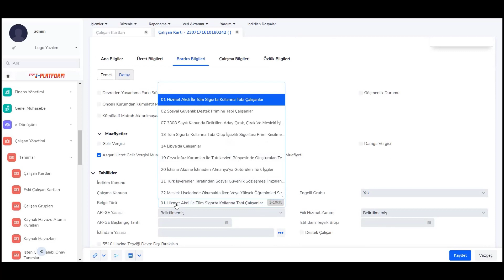Sgk statüsü SGK Yabancı seçildiğinde belge türü alanına ön değer hangi kod gelir?